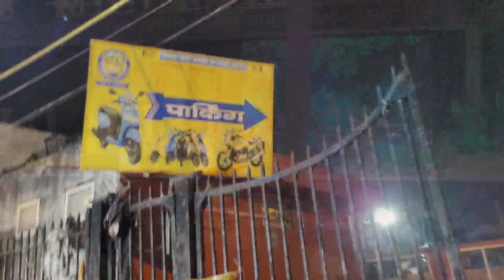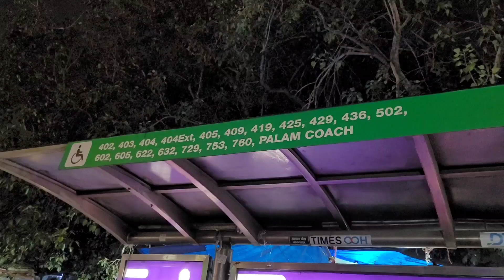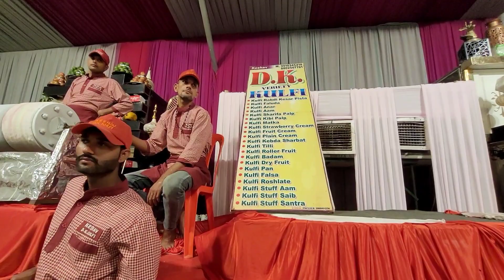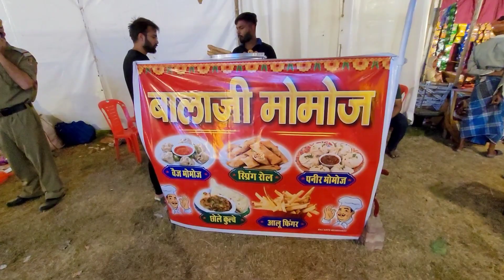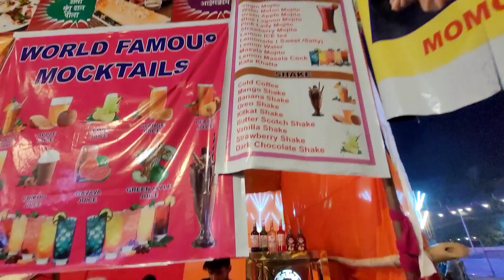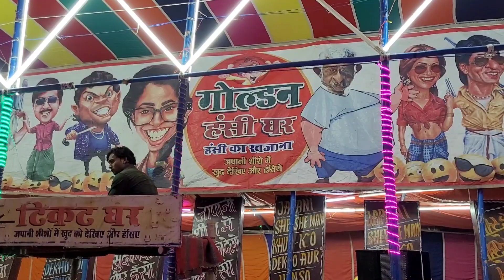Lal qila mela 2023 - Lal kila ramlila Dussehra mela | Red fort mela 2023 delhi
Lal qila mela 2023 - lal kila mela 2023 red fort mela 2023 mela in delhi - dussehra mela 2023 lal qila ramleela - lal kile ki ramleela - lal qila ramlila mela in delhi 2023 has now started at august 15 park, lal qila, chandni chowk, delhi and will run till 25 october 2023. Here you can enjoy in 60+ rides (lal kile ka mela 2023), see ramlila (lal kile ki ramleela), haunted house, cultural programs, buy different products in many stalls, eat food in food court, play games in gaming zone at lal qila mela 2023 - lal kila mela 2023 red fort mela 2023 mela in delhi - dussehra mela 2023 lal qila ramleela - lal kile ki ramleela - lal qila ramlila mela in delhi 2023. Here you can also buy handicrafts, good living products, electronic products, books, healthcare, home interior, exterior products, kitchenware etc. It is delhi ncr's biggest ramlila and dussehra mela of 2023.

Lal qila mela 2023 - lal kila mela 2023 red fort mela 2023 mela in delhi - dussehra mela 2023 lal qila ramleela - lal kile ki ramleela - lal qila ramlila mela in delhi 2023 Lal quila mela 2023

Lal qila ramleela live Luv kush ramlila 2023 live luv
kush ramlila live
Lal qila dussehra mela 2023 delhi Red fort ramlila 2023
Chandni chowk mela 2023 Delhi mela 2023
Mela in delhi 2023 Places to visit in delhi ncr
दिल्ली में लाल किला मेला 2023 मेला (दशहरा मेला 2023 लाल किला रामलीला